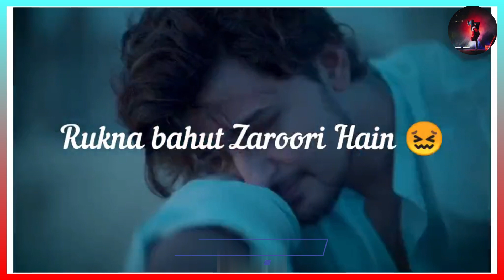Rukna Bahut Zaroori Hain Sweet Life Status for WhatsApp & Facebook.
1) Life Is One Time Offer, Use It Will.

2) Life Is Never Easy For Those Who Dream.

3) You Change Your Life By Changing Your Heart.

 4) There Is Always Something To Be Thankful For.

5) A Good Life Is A Collection Of Happy Moments. ( Life Whatsapp Status )

6) Sometimes The Things We Change End Up Changing Us.

7) Life Is Too Short To Waste On Hating Other People.

8) It Only Takes One Person To Change Your Life : You.

9) One Of The Greatest Diseases Is To Be Nobody To Anybody.

10) Life Without Is Like Broken Pencil, There Is No Point.

11) Life Is Made Of Ever So Many Partings Welded Together.

12) Life Is Like Photography. We Develop From The Negative.

13) Forget The Day’S Troubles Remember The Day’S Blessings.

14) What Ever You Decide To Do, Make Sure It Makes You Happy.

15) Forget What Hurt You But Never Forget What It Taught You.

16) A Well Written Life Is Almost As Rare As A Well Spent One.

17) The Truth Will Set You Free, But First It Will Piss You Off. ( Life Whatsapp Status )

18) Every New Day Gives New Things & There We Create New Memories.

19) Hakuna Matata. It Means No Worries For The Rest Of Your Days.

20) Life Is So Much Brighter When We Focus On What Truly Matters.

21) Life Is Really Simple, But We Insist On Making It Complicated.

22) Sometimes The Wrong Person Teach Us The Right Lessons In Life.

23) The Good Life Is One Inspired By Love And Guided By Knowledge.

24) Success Is The Sum Of Small Efforts, Repeated Day In & Day Out.

25) You Were Given This Life Because You’Re Strong Enough To Live It.

26) To Succeed In Life, You Need Two Things : Ignorance & Confidence.

27) Jealously Comes From Counting Others Blessing Instead Of Our Own.

28) We’Re Just Trying To Find Some Color In This Black & White World.

29) Find Someone Who Can Change Your Life Not Your Relationship Status.

30) If You Live A Happy Life, Tie It To A Goal, Not To People Or Things.

31) Life Is Not A Problem To Be Solved, But A Reality To Be Experienced.

32) Sometimes Life Hits You In The Head With A Brick. Don’T Lose Faith.

33) The Greatest Pleasure In Life Is Doing What People Say You Can’T Do. ( Life Status )

34) Now days People Know The Price Of Everything And The Value Of Nothing.

35) Life Is Like A Box Of Chocolates. You Never Know What You’Re Gonna Get.

36) Everything Will Be Okay In The End. If It’S Not Okay, It;S Not The End.

37) Nothing’S Permanent, You Just Have To Love It, While You Still Have It.

38) Sometimes It’S The Smallest Decisions That Can Change Your Life Forever.

39) Never Give Up. There Is No Such Thing As An Ending Just A New Beginning.

40) Its Not About Forcing Happiness. It’S About Not Letting The Sadness Win.

41) Life Is Like Riding A Bicycle. To Keep You Balance. You Must Keep Moving.

42) Spending Today, Complaining About Yesterday Won’T Make Tomorrow Any Better.

43) In Order For Your Life To Be Great, You Must First Learn To Appreciate It.

44) Use Your Smile To Change The World. Don’T Let The World Change Your Smile.

45) Beauty Is Being The Best Possible Version Of Yourself On The Inside And Out.

46) One Day Your Life Will Lash Before Your Eyes, Make Sure It’S Worth Watching.

47) Sometimes The Best Moments In Life Are The Ones You Don’T Tell Anyone About.

48) Our Greatest Glory Is Not In Never Falling, But In Rising Every Time We Fall.

49) Every Story Has An End But In Life Everything Ending Is Just A New Beginning. ( Life Quotes Saying )

50) Focus On Your Own Happiness. If You’Re Happy, Those Around You Will Be Happy.

@RKA = Arkajit Debnath